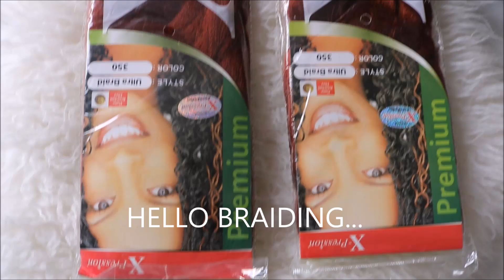HELLO XPRESSION BRAIDING HAIR part1